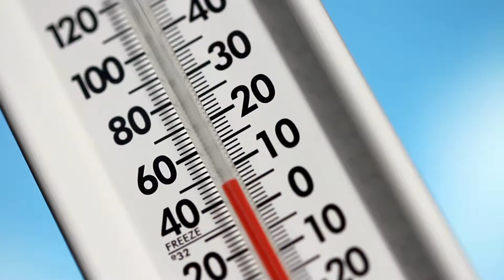Happy Endings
Just Eat is helping you get ready for Valentine's day. Visit 13spicynights.ca every night for live chats with our roster of hosts and sexperts talking about everything from one night stands, relationship advice, bondage, manscaping and more. No topic is too taboo.

Ask questions and join the conversation for a chance to win $69 vouchers from Just Eat.